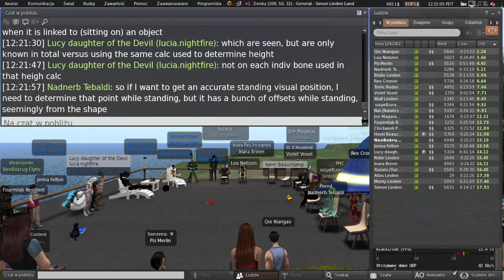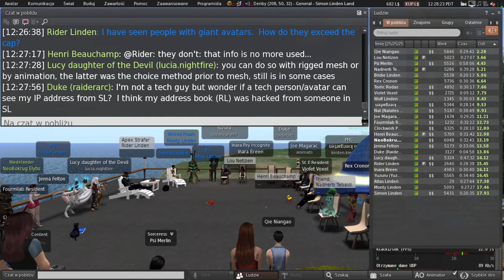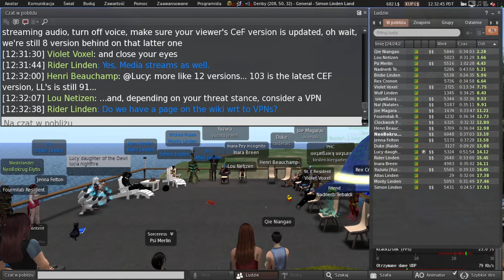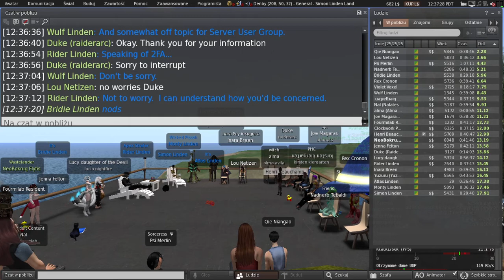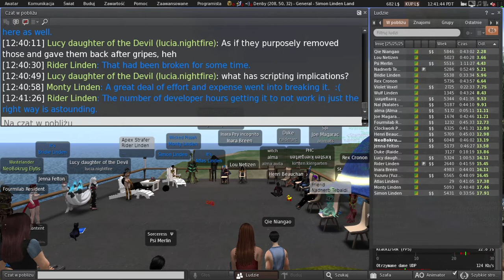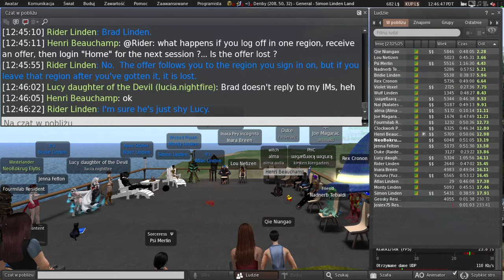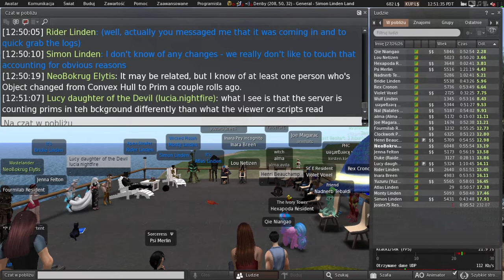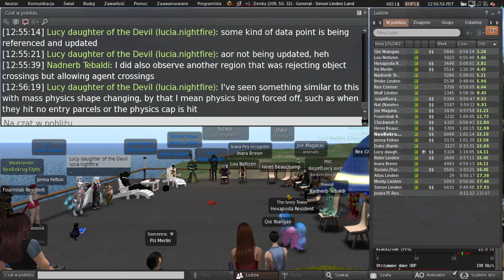Second Life: Server / Simulator / Scripting meeting (24 May 2022)